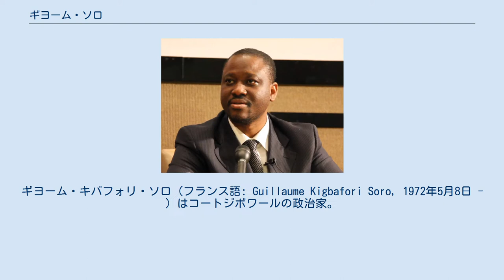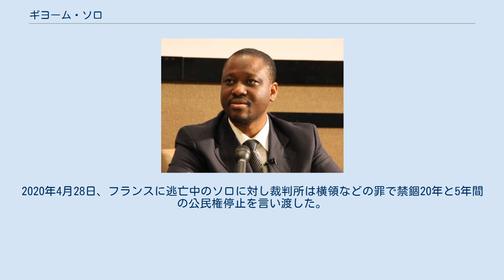ギヨーム・ソロ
ギヨーム・キバフォリ・ソロ（フランス語: Guillaume Kigbafori Soro, 1972年5月8日 - ）はコートジボワールの政治家。
2007年3月29日のワガドゥグ合意以降、2012年3月まで同国の首相を務めた。
2011年より2012年まで国防大臣を兼任。
 ムスリムの多いコートジボワール北部の出身だが、ソロ自身はカトリック信徒である。
1995年から1998年までコートジボワール学生連盟（Fédération estudiantine et scolaire de Côte d'Ivoire）を指導していた。
 1999年12月にクーデターに成功したロベール・ゲイ将軍を支持していたが、2000年の大統領選挙でアラサン・ワタラが排除された際にワタラの支持に回っている。
 反政府運動であるコートジボワール新勢力の事務総長を務めており、また現在コートジボワール愛国運動（Mouvement patriotique de Côte d'Ivoire）の事務総長を務めている。
ソロが指揮する勢力は2002年から2007年の間、コートジボワール国土の48％を実効支配していた。
 2010年大統領選挙では、アラサン・ワタラ候補の当選を支持し、ローラン・バグボ政権の首相を辞任、後にワタラ政権の首相として再任された。
2011年より国防大臣を兼任。
2012年3月13日に首相を退任した。
 2019年12月24日、2020年10月の大統領選出馬を目指し避難先の国外から帰国しようとしたが治安部隊により阻止された。
2020年4月28日、フランスに逃亡中のソロに対し裁判所は横領などの罪で禁錮20年と5年間の公民権停止を言い渡した。